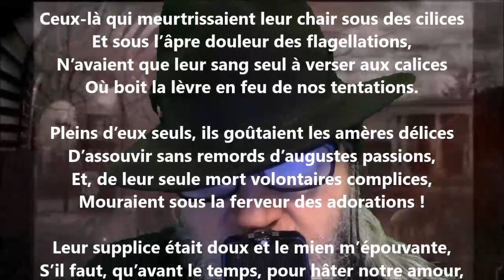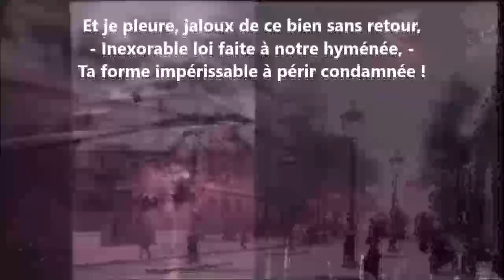Les vestales VI - Armand Silvestre lu par Yvon Jean